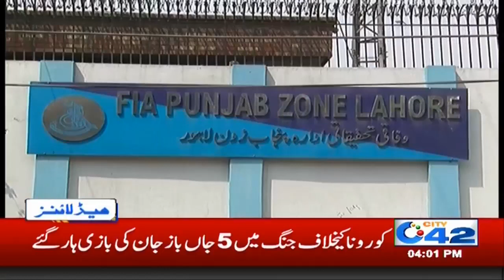4pm News Headlines | 4 June 2020 | City 42